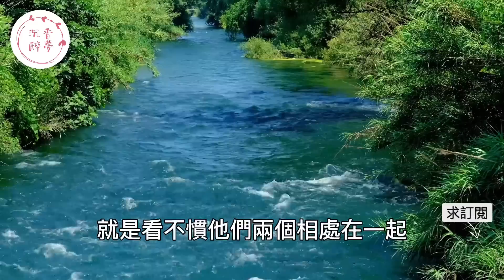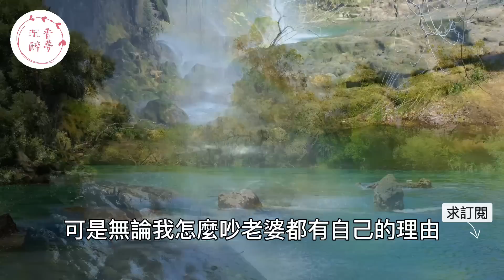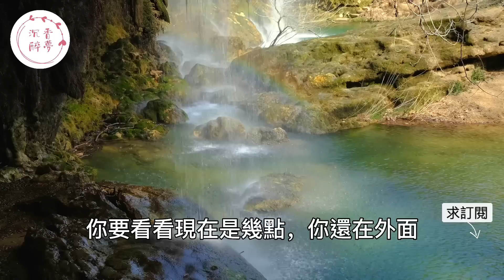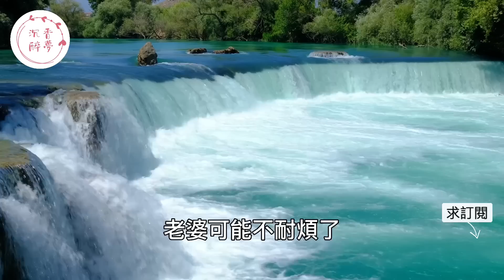下班回來妻子沒在家，撥通妻子電話，沒想到她電話裡直接罵道：“和男閨蜜在聚會，不爽就離婚”！｜情感｜沉香醉夢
丈夫看見妻子和她的情人去了酒店，撥打了妻子的電話，沒想到電話一接通，那邊便傳來妻子的嬌喘聲！｜情感｜沉香醉夢
丈夫懷疑妻子出軌，偷偷跟踪來到酒店，沒一會兒房間傳來女人激烈地叫喊聲！丈夫氣炸了！｜情感｜沉香醉夢